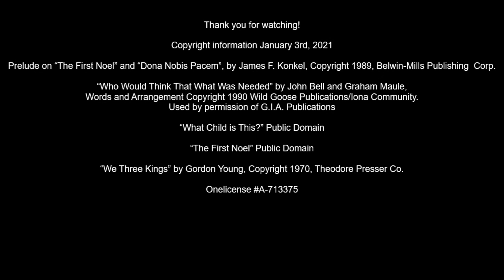GCC Sunday Service 1/3/21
Sunday Service January 3rd, 2021
Recorded on January 2nd, 2021

“What Child is This?” Public Domain

“The First Noel” Public Domain

Onelicense A-713375